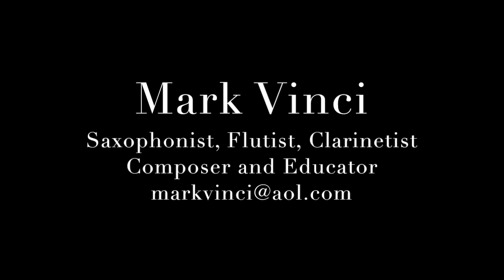Mark Vinci: Flute Intro and Tribute to his Juilliard Jazz Doublers Class: 4-15-2020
Mark Vinci's Flute Introduction and Tribute to his Juilliard Jazz Doublers Class on 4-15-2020

Mark Vinci says: "Out of the ashes emerges ..."  Without getting COVID-19, this moment would have never happened.  Thank you to my Juilliard Jazz Doublers Class for inspiring me to play this for you.

Mark Vinci, saxophonist, clarinetist, flutist, composer and educator